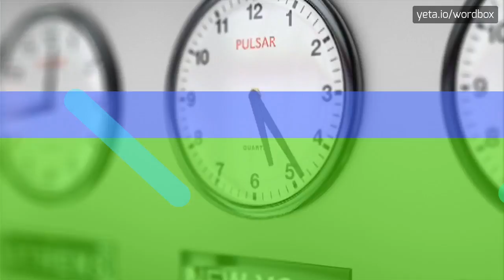CONCILIATRIX - HOW TO PRONOUNCE IT!?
Watch how to say and pronounce "conciliatrix"!
Want to know how other words sound like? Look for conciliatrix, rix on wordbox channel!